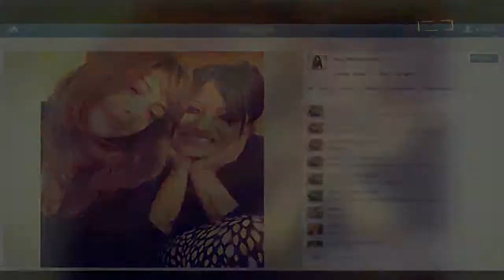Bipasha's Sleepless Nights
Bipasha Basu is trending with the selfie trend and perhaps that is the reason why she is not getting enough sleep compelling her to douse at airport lounge